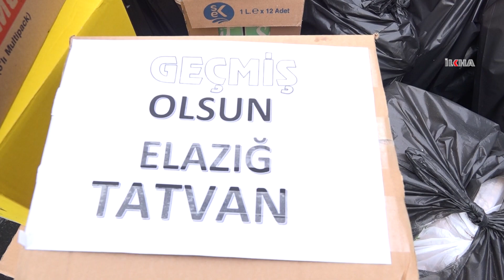Bitlisliler Elazığ'daki depremzedelerin yaralarını sarmak için seferber oldu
Elâzığ ve Malatya'daki depremzedelerin yaralarını sarmak için Tatvan Belediyesi tarafından başlatılan Tatvan Kızılay'ı, STK ve vatandaşların desteklediği yardım kampanyasına yoğun ilgi gösterildi.

Değerli İzleyicilerimiz;

TÜRKÇE

KÜRTÇE-KURMANCI

ARAPÇA

İNGİLİZCE

FARSÇA

KÜRTÇE-SORANİ